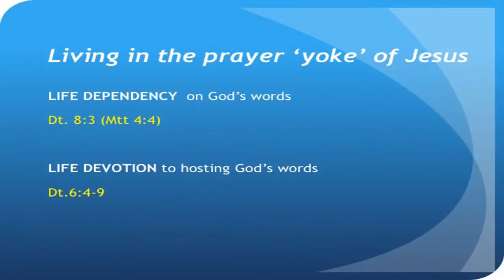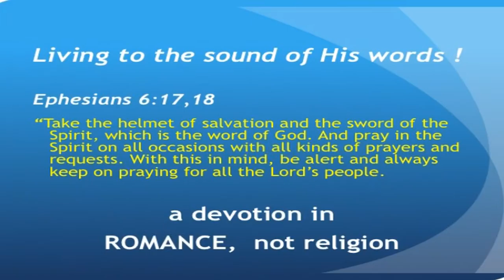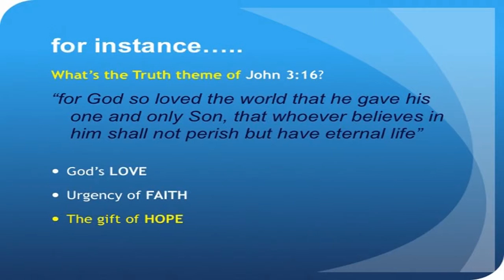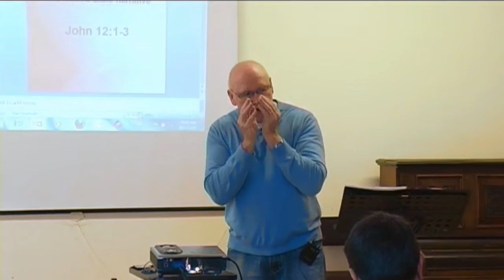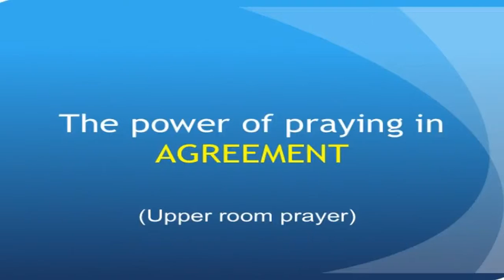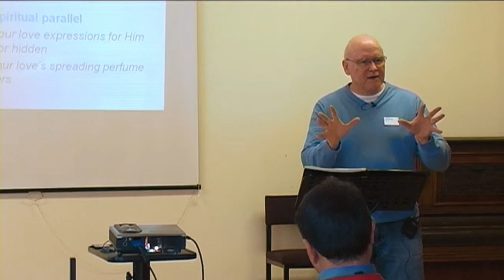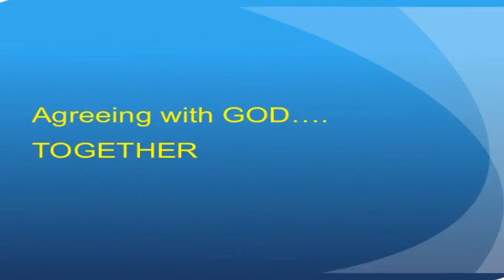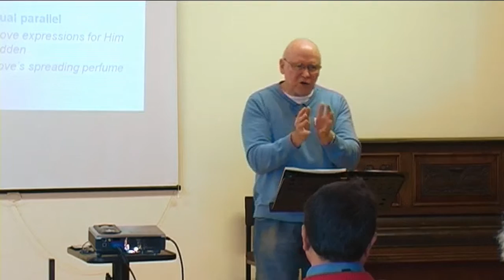Using Scripture in prayer & the power of praying in agreement – Seminar 1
Seminar 1 – given by David Macmillan at Springhead Park House, Leeds in 2012.